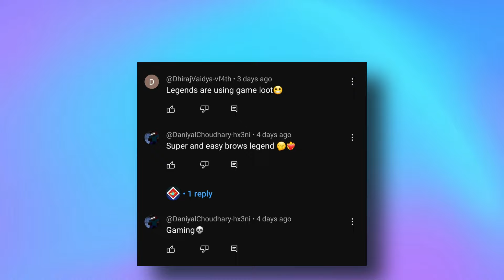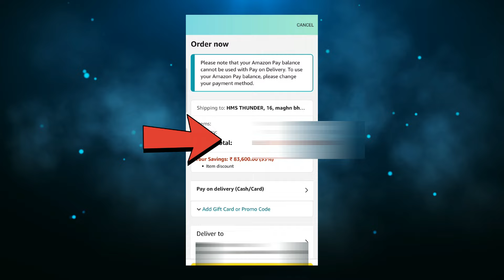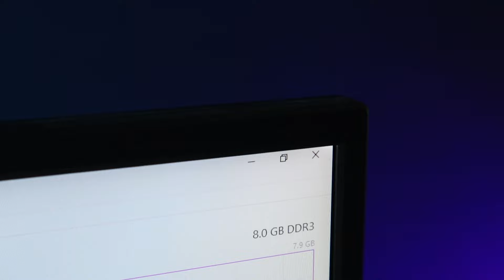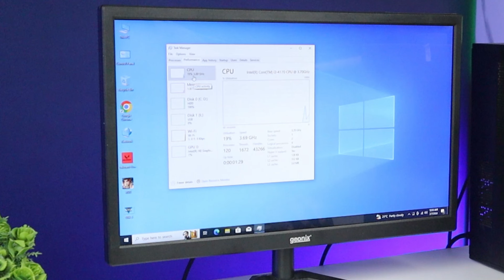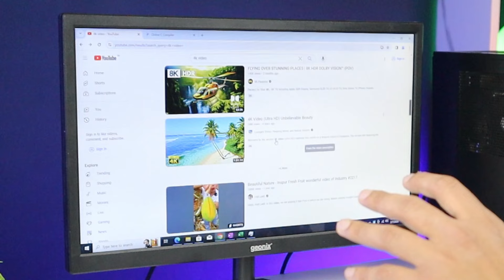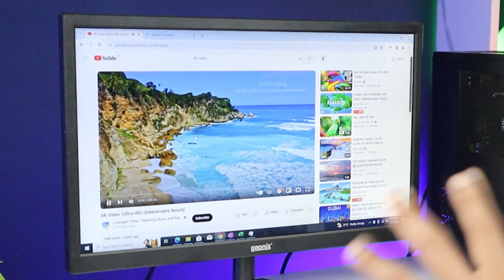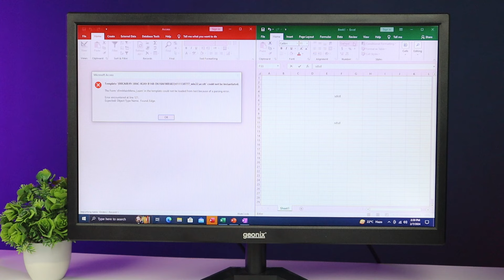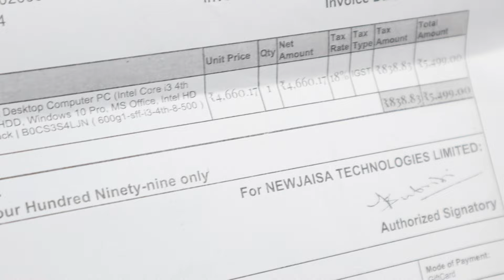Only - 5500/- Pc For Gaming, Editing, Browsing, And Office ⚡Full Pc Build Under 10000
Hello everyone this video about a complete PC build under 10,000 we do build complete pc under 10,000 and CPU price only 5500/-  this pc build for gaming editing browsing and office work also you are a student you can use pc under 10,000 and pc build under 10,000

Chapters:
0:00 An intro
0:35 Select components
1:59 Pc review
4:26 working testing
7:16 Game test
9:21 Buy or not

2. Include a link to this Youtube track